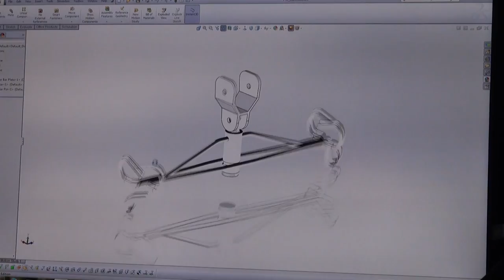พลังวิทย์ คิดเพื่อคนไทย ตอน เครื่องยกผู้ป่วย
รายการพลังวิทย์ คิดเพื่อคนไทย โดย สวทช. ครั้งนี้เสนอตอน เครื่องยกผู้ป่วย